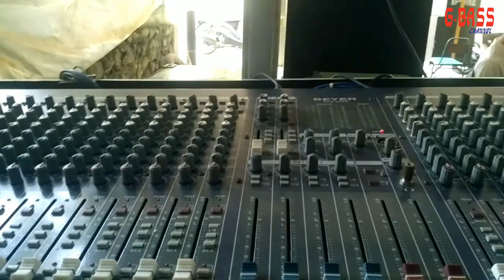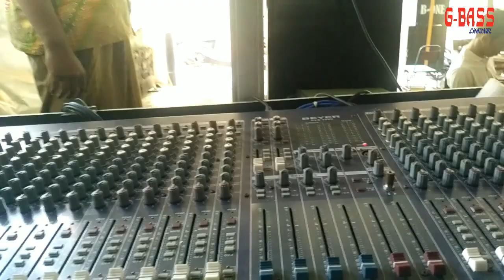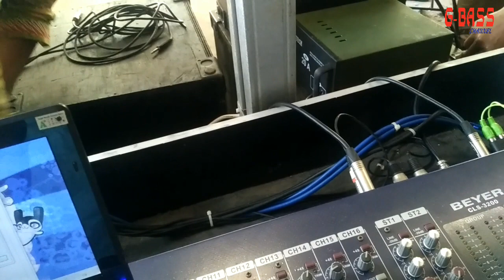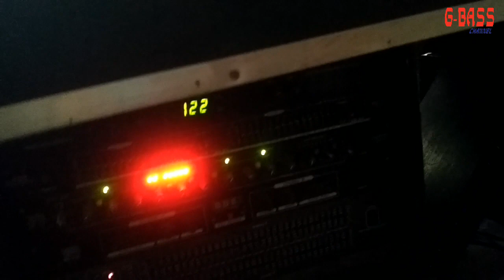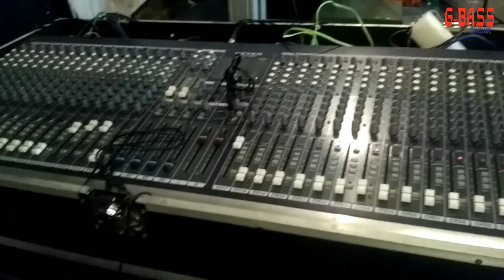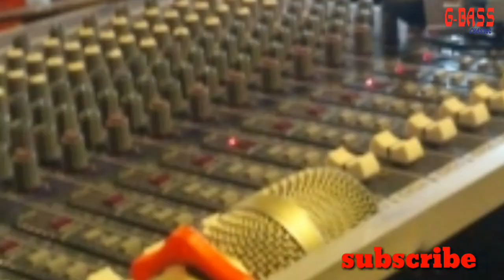Detik detik cek sound di acara pernikahan || usum buoh dulor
Cek sound system di acara pernikahan